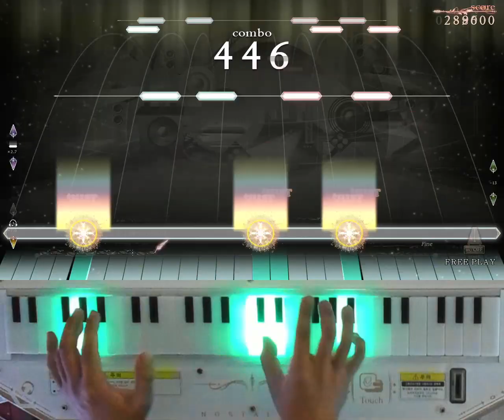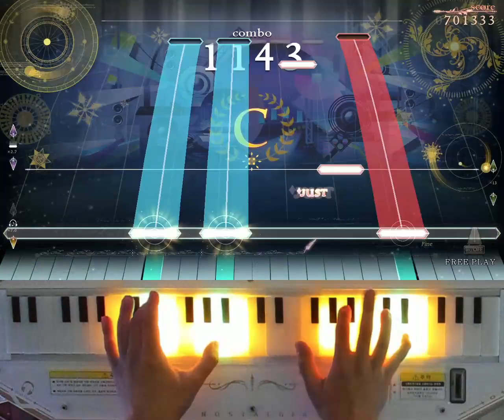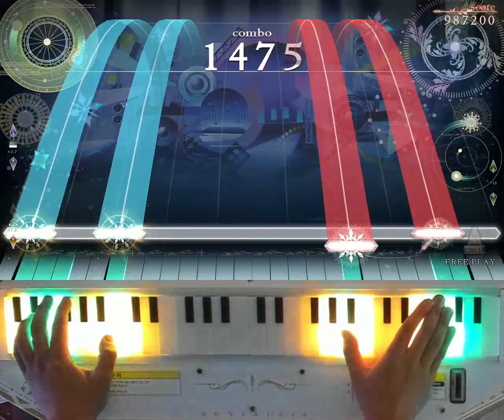[ノスタルジア Op.3] Celsus Real Pianist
Celsus / felys feat.夏川陽子
Real LV.2(12.5)
Player : EXP?
Score : 1000000
Location : CYGameworld
前半光ると興奮して後半めちゃくちゃパワープレイになっちゃった
전반부 퍼펙하니까 흥분해서 후반부 엄청 파워플레이가 되었네요